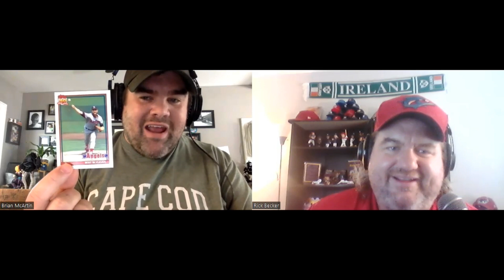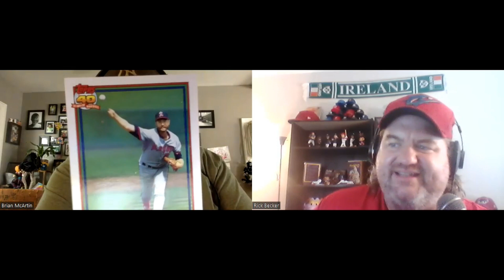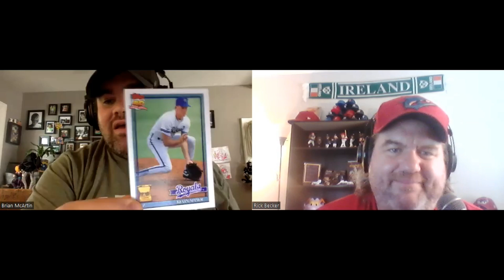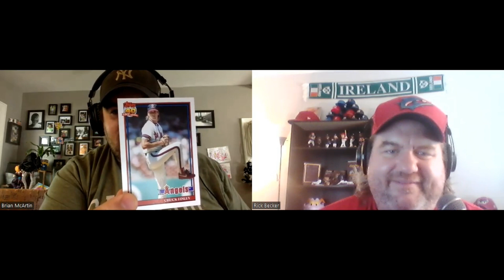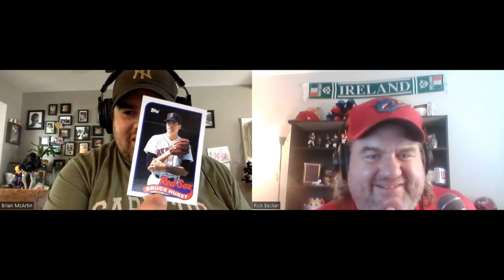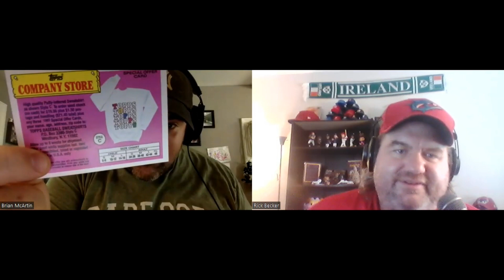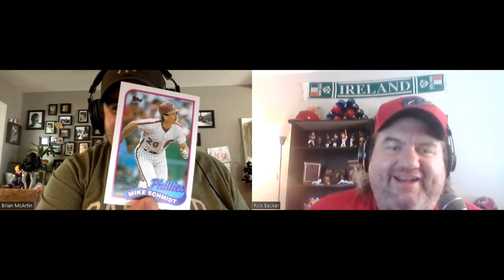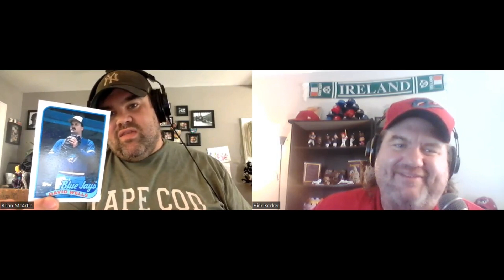Old Stale Gum | Episode 3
The boys are back, the memories are still (mostly) fresh, but the gum is wayyyyyy past its expiration date. Does gum have an expiration date?